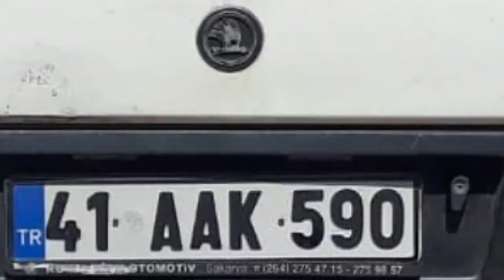SKODA FORMAN LX - Mini Restorasyon - Mini Restoration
Skoda Forman aracımıza ufak dokunuşlar sonucunda ortaya çıkan sonuç sizlerle..

Mgaraj instagram hashtag ile takip edebilirsiniz.
Bu arada diğer restorasyon videolarımı izlemek isterseniz aşağıdaki linkler üzerinden ulaşabilirsiniz.